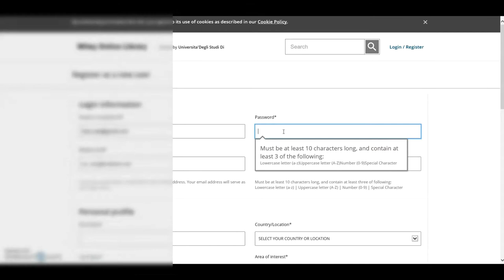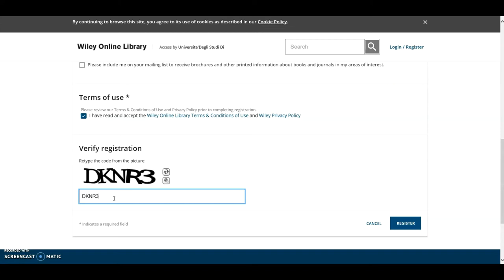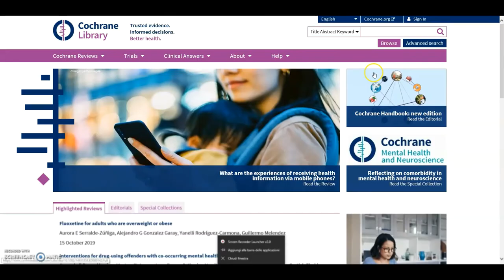Cochrane: registrazione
Come registrarsi nell'area personale della Cochrane Library